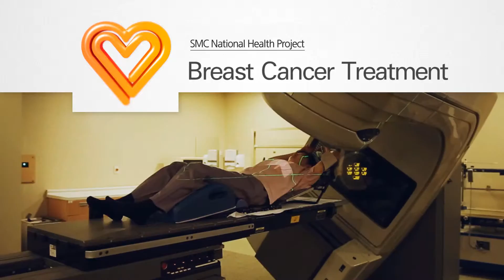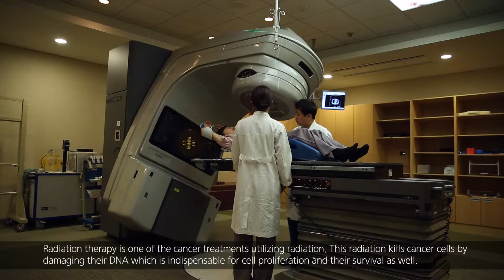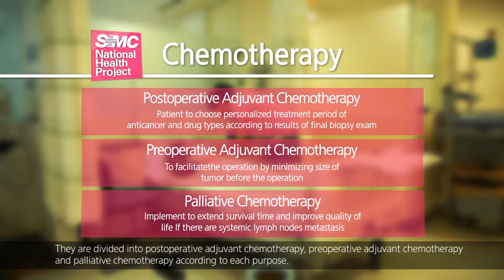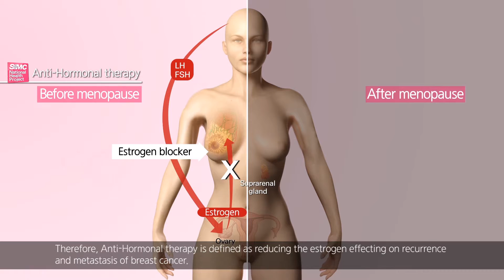Breast Cancer - Breast cancer treatment[SMC National Health Project]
SMC National Health Project Breast Cancer - Breast cancer treatment
⭐ 이 영상은 올바른 의학정보 제공을 통해 국민 건강 향상에 이바지하려는
     공익적 목적으로 제작되었습니다.
⭐ 영상에 포함된 정보는 동영상 공개일 시점의 의학 수준에 기반한
     일반적인 건강정보 및 의학정보로서, 공익적 목적 및 사회공헌 목적으로
     제공되고 있습니다.
     영상이나 댓글 등을 통한 상담·조언·진단·원격진료 등은 제공하지 않습니다.
⭐ 개인마다 증상, 치료법, 치료효과, 반응, 부작용 등에 차이가 있으므로 개인에
대한 진단은 반드시 의사의 진료나 상담이 필요합니다.
⭐ 단순 비난, 허위 사실 유포, 광고, 욕설 등의 댓글은 무통보 삭제될 수 있습니다.